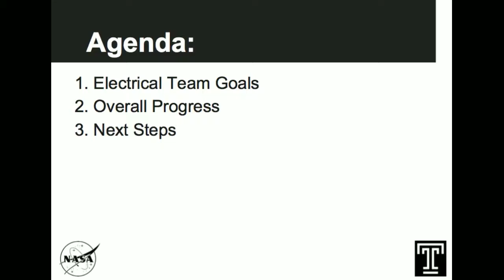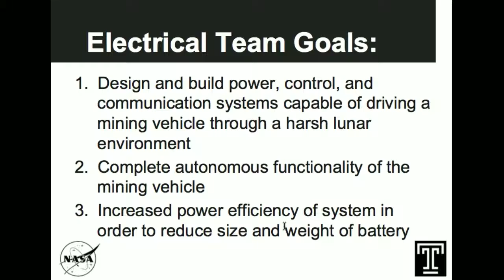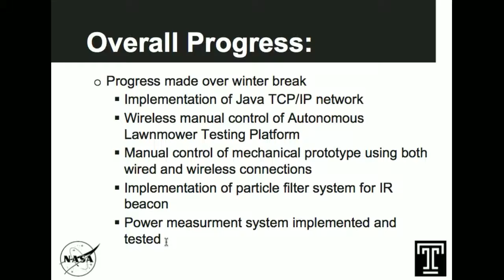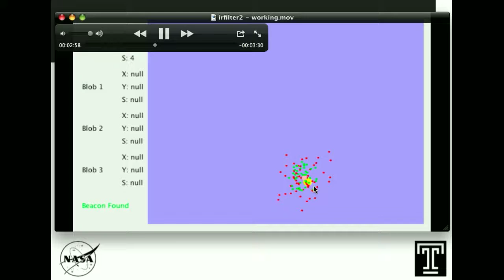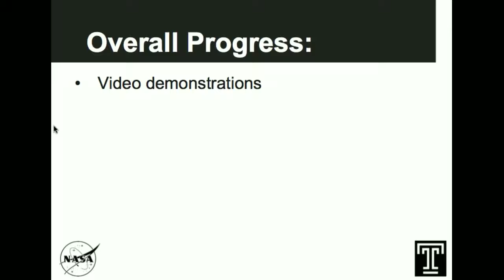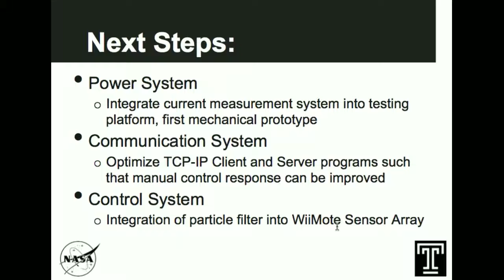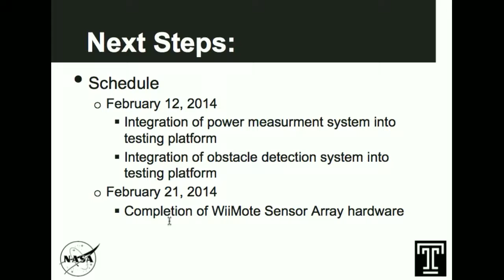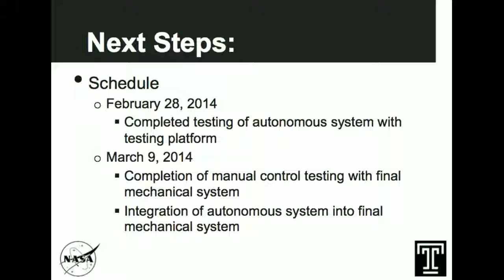WebEx Video Posting #1 - Senior Design Group 9 - February 7, 2014